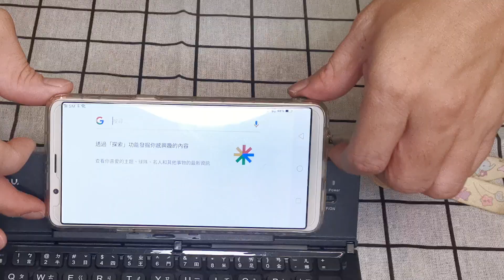親子童享開箱：Hereu藍牙折疊鍵盤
兒童智慧手錶(台灣品牌)+藍牙無線鍵盤+秒收平板筆電支架
(免運+可刷卡/轉帳)